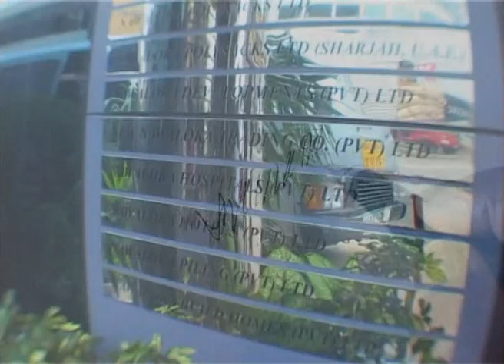Nawaloka Group intro.flv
The year was 1942, a turbulent period, the second world war was raging in Europe, the country under British occupation, industry in the modern sense was virtually non existent, the local entrepreneur class in a formative stage. This was the prevailing atmosphere when Deshamanya H.K. Dharmadasa made his entry in to the field of business in Sri Lanka.

Nawaloka Timber Stores came into being and very soon made a household name in the country. Under his able stewardship and also with the assistance of his two sons, Nawaloka has grown into a group of companies covering many fields including construction, industries, trading and health care. Today, the group has over 4000 employees and a very large fleet of most modern construction machinery and equipment.

The pride of the group is the Nawaloka Hospitals. It has the capacity to accommodate 350 indoor patients and is equipped with most modern healthcare facilities. It has a team of highly qualified Surgeons, Physicians and Consultants.

Nawaloka Construction Company has constructed the largest housing complex in the country which consists of 1200 houses of different types, single and two storeyed. This is the largest single project so far done by any government in Sri Lanka.

Nawaloka Construction Company had the distinction of being associated with the multi purpose Mahaweli Development Project from its inception, building houses, jungle clearing and developing the infra structure in areas around Mahaweli river, ect.

Nawaloka Polysacks is yet another Company of Nawaloka Group, having ISO 9001, controls over 50% of the local market for Polypropylene bags.